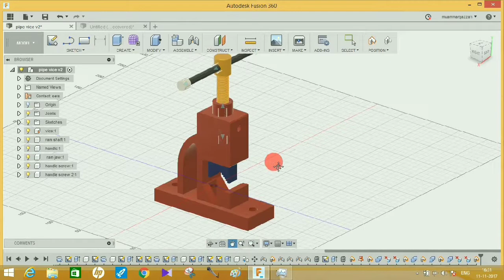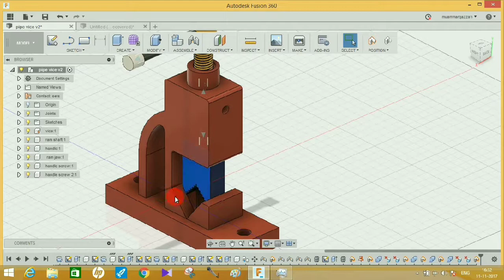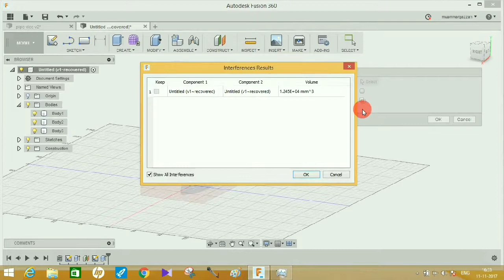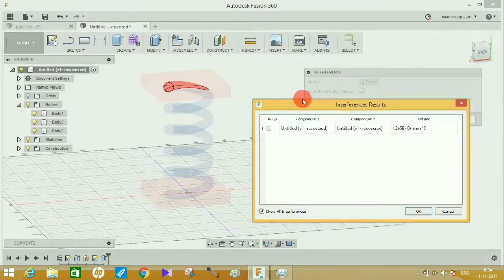Intersection command - fusion 360 tutorial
hey guys in this video tutorial I am going to show you how you can use intersection tool in fusion 360 to check any kind of intersection between two parts while creating a assembly or any other things.
fusion 360 provides intersection tool or intersection command to check any kind of intersection between two bodies are components on which you are working on, this can be done by going on measure tool bar on top of your toolbar and then selecting intersection option.
then select two bodies or object between which you want to check intersection then simply click on compute and fusion 360 will tell you if there is any intersection or not.